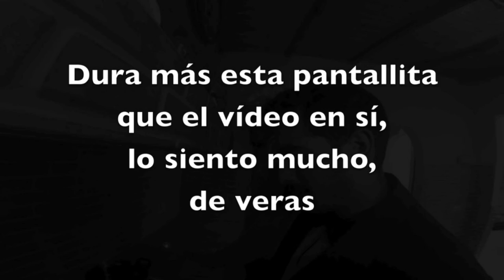Una especie de corto de suspenso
Auténtica intriga y suspense, en este mi primer corto como actor, director y productor, espero que sea de su agrado , o no, igual le parece una completa mierda. Sin problemas, yo le daré un cálido abrazo cuando le vea.